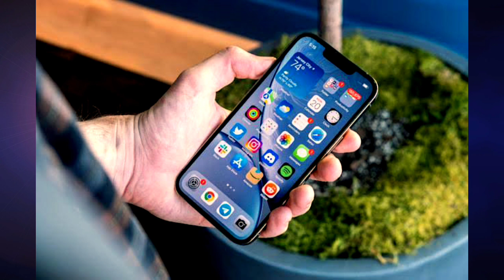Valorant Update Stuck At 0 Percent & 0.1 kb s | Valorant Update Stuck Problem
Topics Covered:-
valorant update stuck at 0 percent
valorant update stuck at 0
valorant update stuck at 0.1 kb s
valorant update stuck at 45
valorant update stuck at 45 percent
valorant update stuck at downloading
how to fix valorant not updating
valorant not updating
valorant update server down error
valorant server down
valorant down